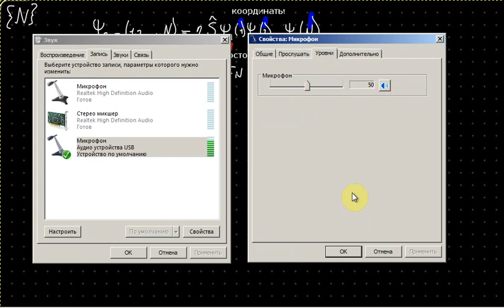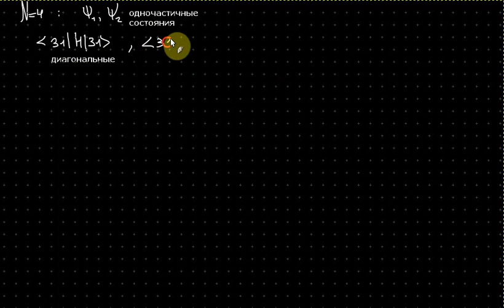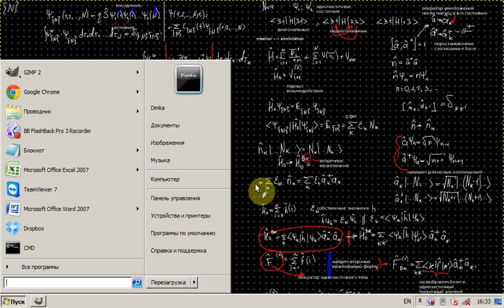Квантовая механика. Лекция 14